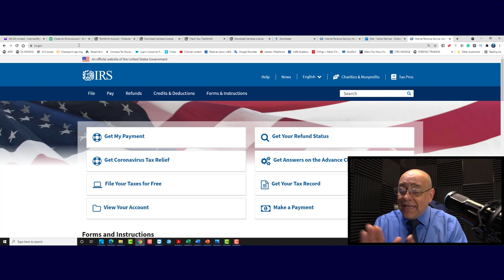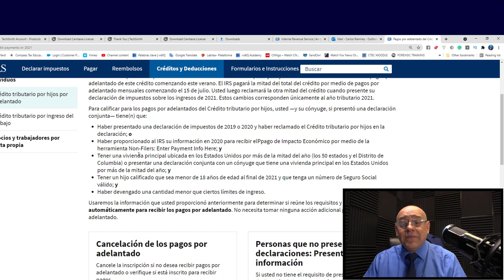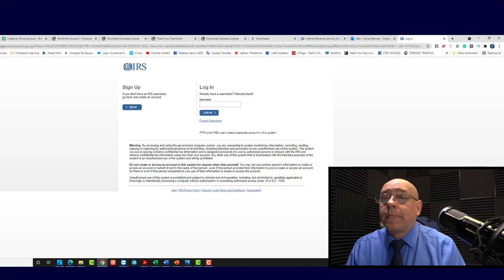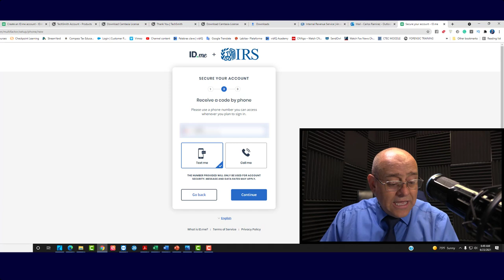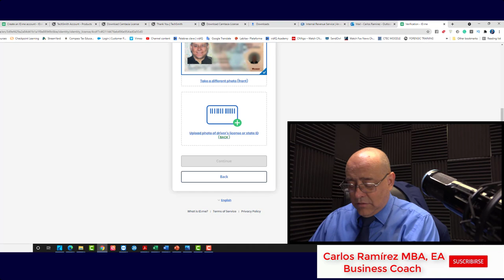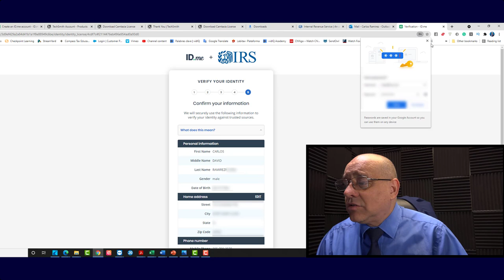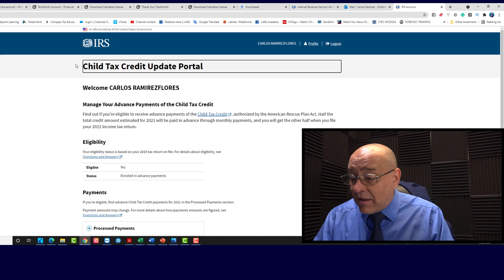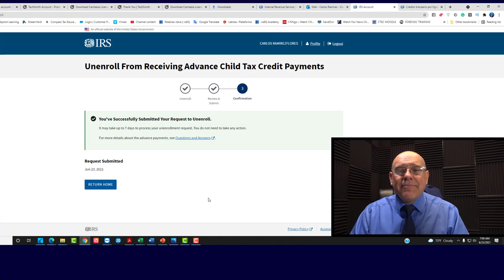CRÉDITO de $3,600 o $3,000 Todo el dinero en mis taxes ¿Como hacer y Verificar su Cuenta? - IRS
¿Cómo crear una cuenta en línea para la Cancelación o Verificación de los pagos por adelantado del Crédito de $3,600 0 $3,000?
Si usted desea conocer cómo funciona esta herramienta, no se puede perder este video. Bienvenidos!

2. Comenta en los Videos la Mayor Cantidad de veces  ✅
3. Comparte Nuestros Videos a sus Amigos o Familiares ✅
4. Darle LIKE al Video ✅

PÁGINA OFICIAL DE CARLOS RAMIREZ EN FACEBOOK